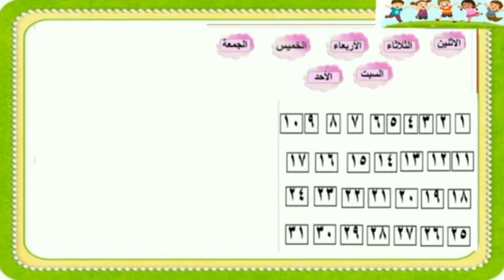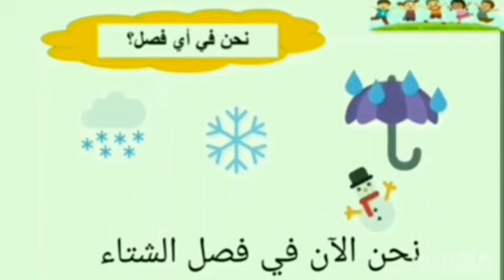الروزنامة مع فاطمة عاشور